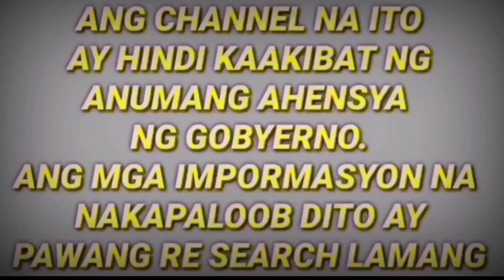WATCH: TUBIG SA MARIKINA RIVER UMAPAW NA| ULYSSES MAS MALAKAS PA KAY SA BAGYONG ONDOY!